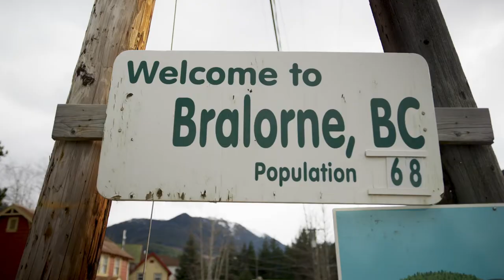Natural Habitat with Mark Abma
In conjunction with Smith Optics, we’re pumped to drop the second episode of our latest video series, Natural Habitat, which delves into the legendary Mark Abma’s introspective look at his history, home, and love of life and skiing.

Filmed by: Aaron Leyland
Edited by: Clayton Larsen